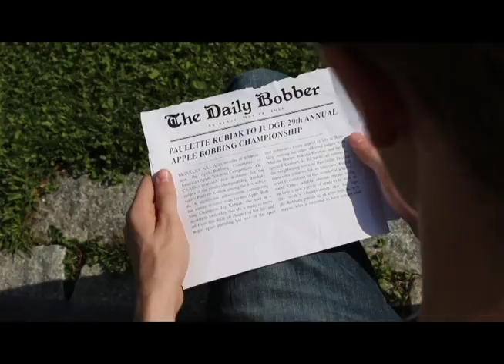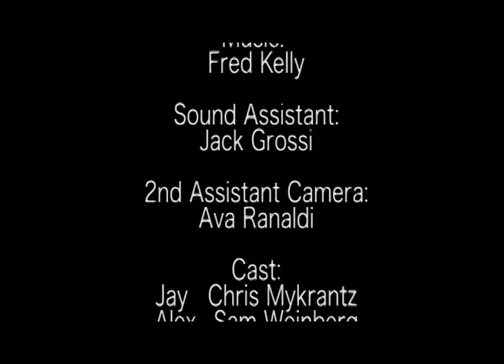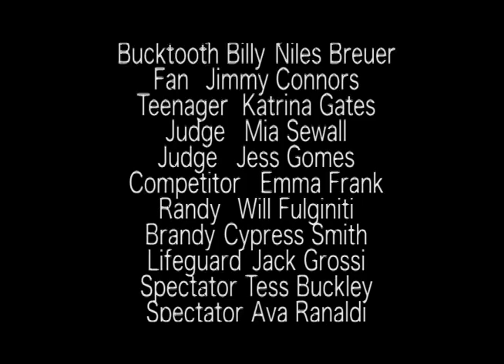Bobbing For Redemption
Our 2016 entry in the 48 Hour Film Project: Boston.